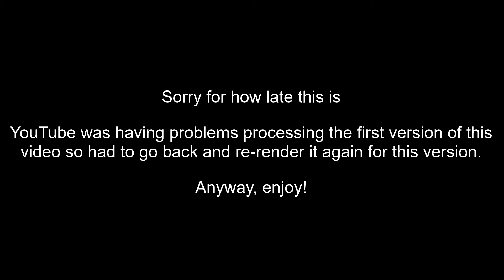Warhammer 2: Clan Pestilens (20) - Brave Souls Of Itza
Welcome to Part 20 of my Clan Pestilens campaign. Playing as the servant of plague Lord Skrolk, we plan to gather enough warpstone from Lustria to enact a grand ritual capable of bending the Great Vortex of Ulthuan to our will.

00:00 - 01:30- Intro

01:30 - 07:10 - Campaign map
07:10 - 12:52 - The Itza Sally (Battle)
12:52 - 17:24 - Campaign map
17:24 - 22:33 - Rats vs Beasts (Battle)
22:33 - 30:17 - Campaign Map
30:17 - 31:11 - Lokhir Attacks
31:11 - 37:24 - Overwhelming Firepower (Battle)
37:24 - 40:45 - Campaign Map
40:45 - 41:05 - Outro

This video will contain gameplay footage

I hope you enjoy the video! If you have, I hope you would take the opportunity to Like, leave a Comment or Share the video.
Outro Video: Liber Bubonnicus (Warhammer 2 Soundtrack)